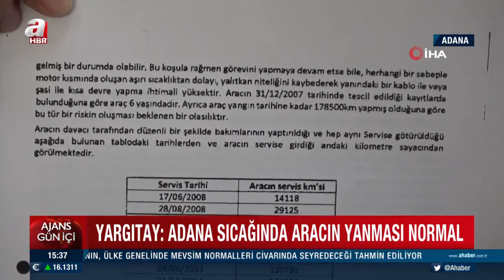Yargıtay'dan aracı yanan adam için "Adana sıcağı" kararı | A Haber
Adana’da bir kişi yolda hareket halindeyken yanan otomobili için mahkemeye başvurdu. Otomobilinin bütün bakımlarını yetkili serviste yaptırdığını kanıtlayan ve bir kusuru bulunmayan adamın hak arayışında Yargıtay 6.Hukuk Dairesi, Adana’da hava sıcaklıklarının fazla olması nedeniyle aracın elektrik kablolarının görevini yitirip kısa devre yapmasının normal, aracın yanmasının da olağan olduğuna karar verdi.